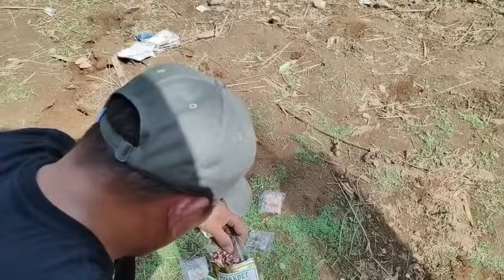⭕LOTE NI DODONG ROEL TINANIMAN KO NG SARI SARING GULAY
👉ALEX Cabuelas